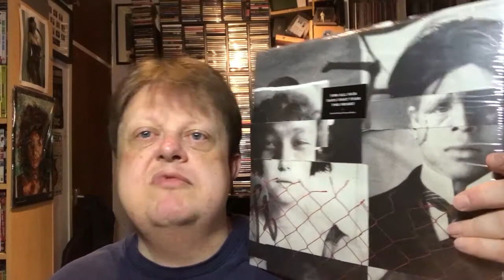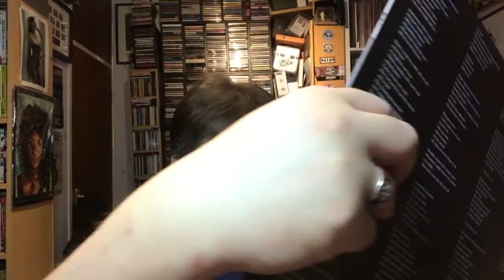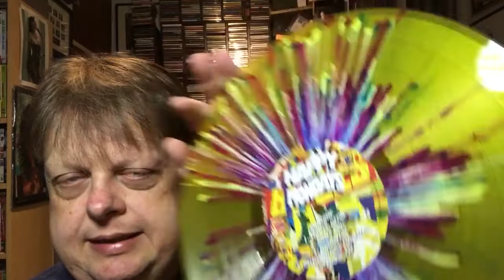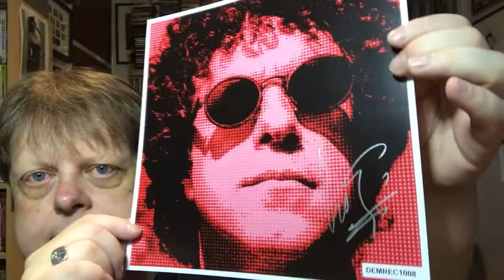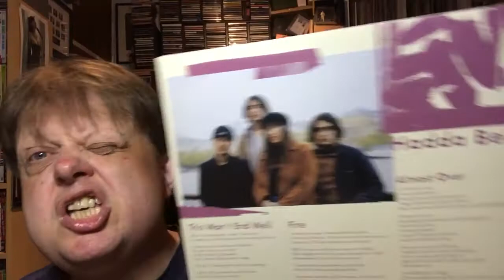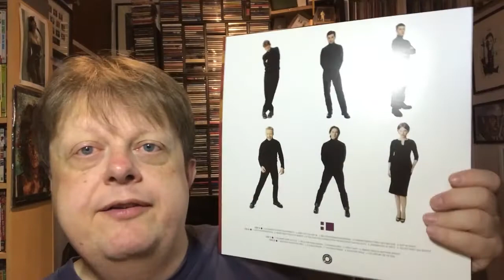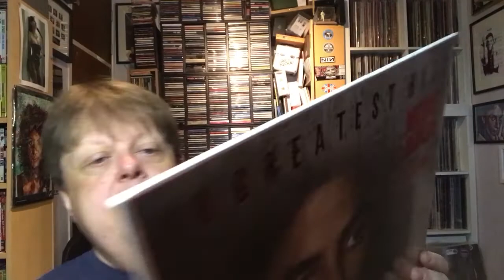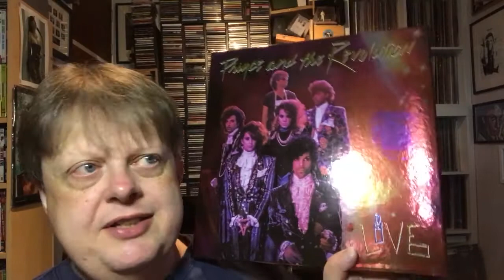Vinyl Update June 2022